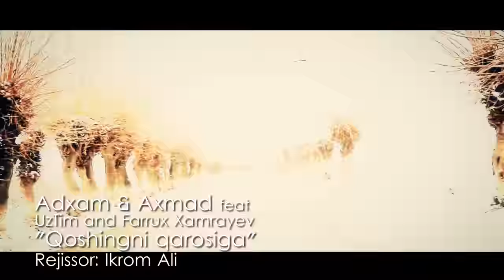UzTim & Farrux Xamrayev - Qoshingni qarosiga | УзТим & Фаруух Хамраев - Кошингни каросига